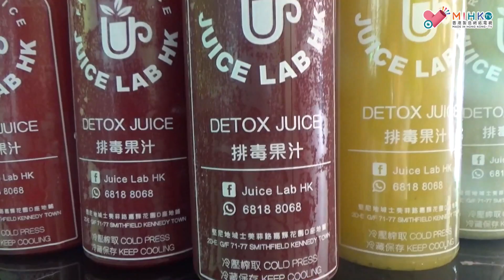屌總理西瓜頭最近愛上Fresh Juice Bar排毒菓汁，排毒、美顏、消脂，加強免疫能力！鮮榨新鮮蔬菜生果精華，一星期療程飲出健康！銷售熱線61122721